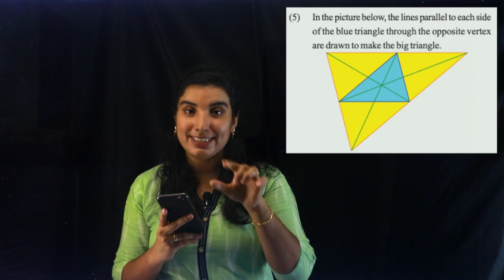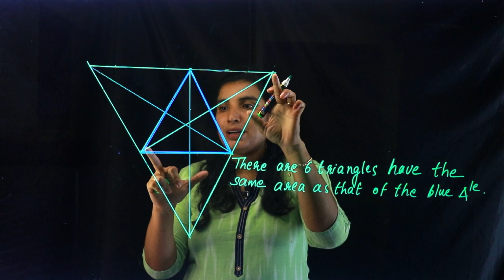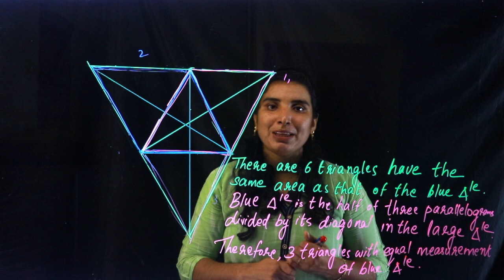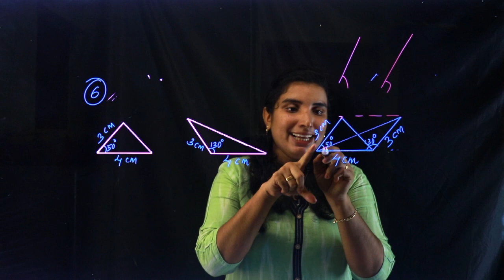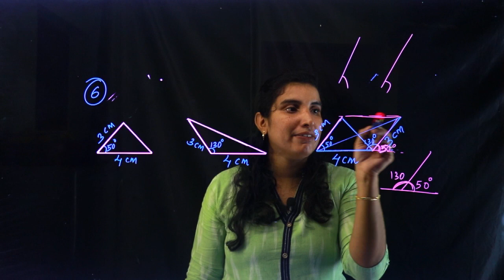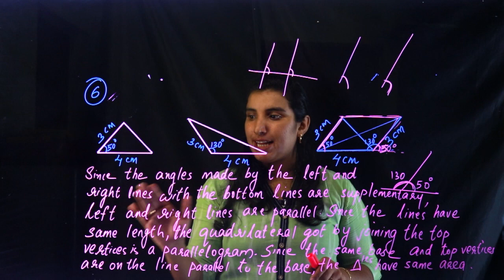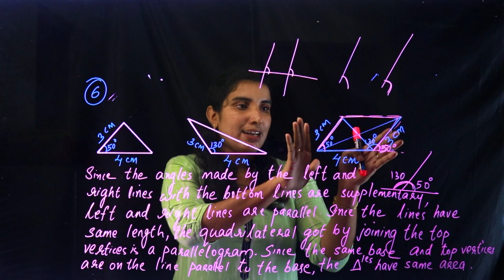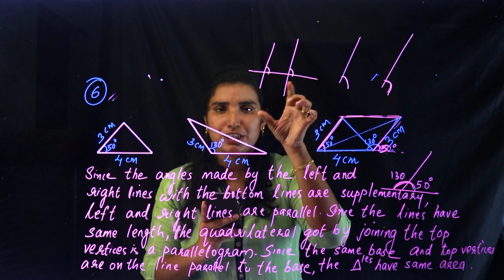CLASS 9 ~ MATHS CHAPTER 1 - AREA | Part 6 | KERALA Kite Victers | SCERT | AIMY MATHEW